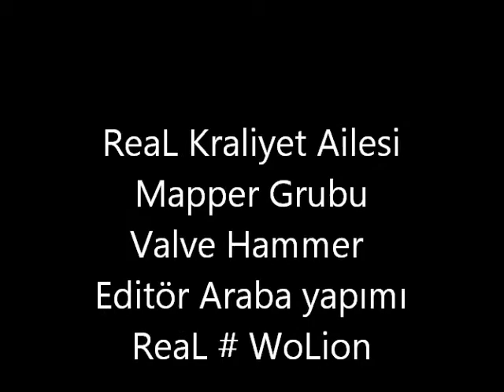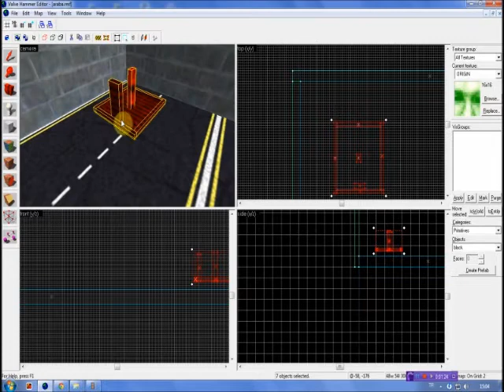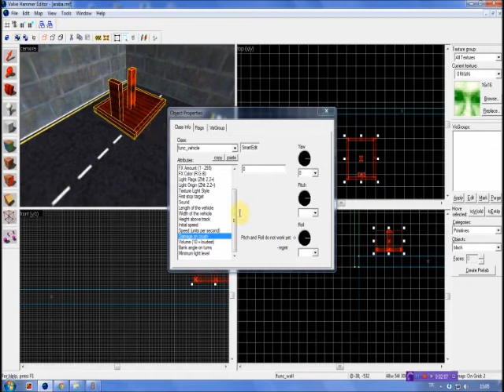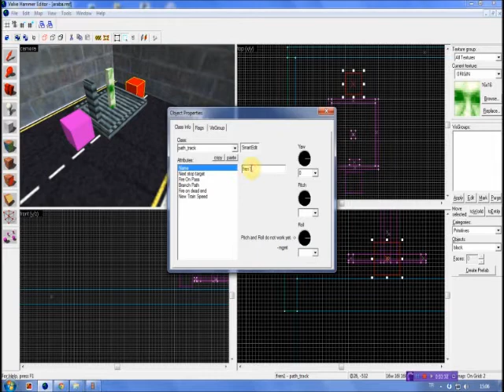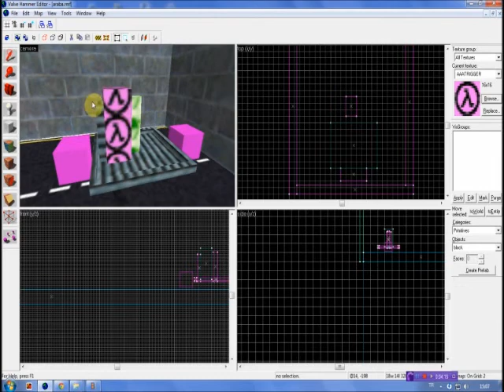Kraliyet Ailesi Mapper Grubu-Valve Hammer Araba Yapımı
kraliyetmapper.tk
ReaL # WoLion